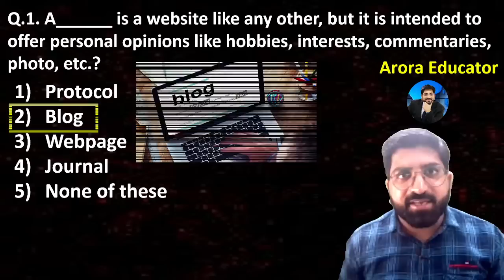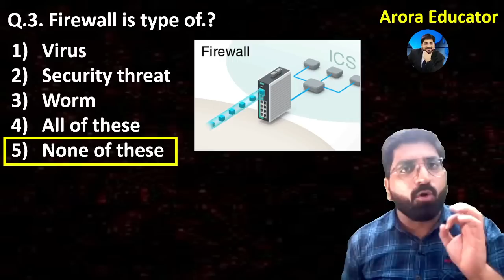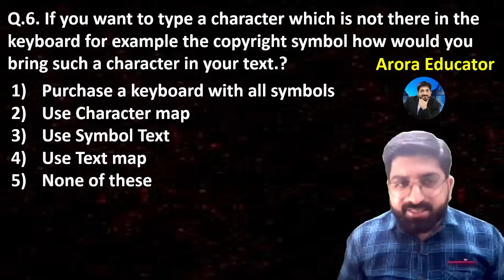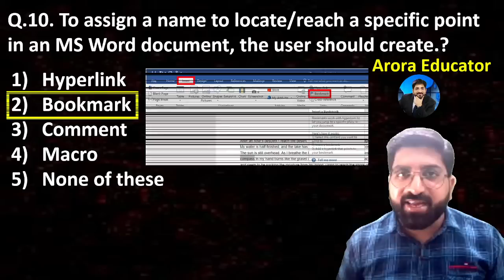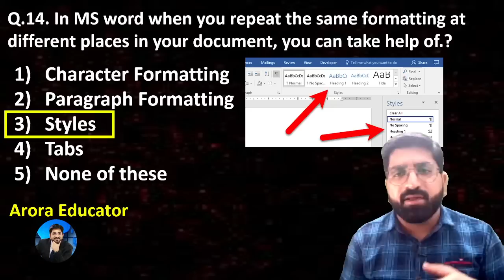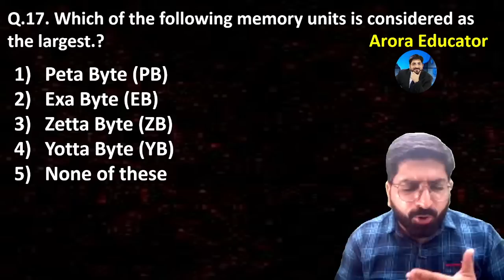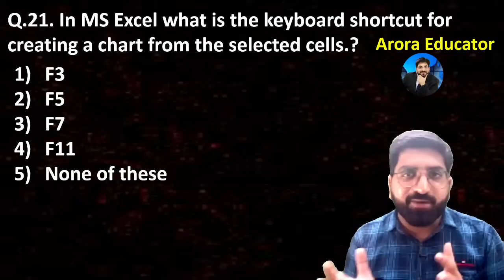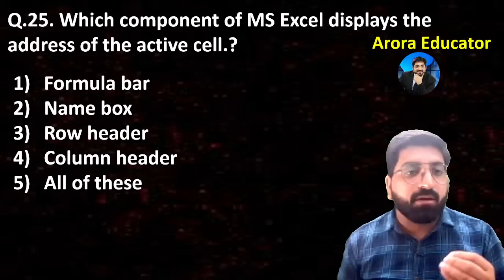Supreme Court of India Computer Questions | SCI Junior Court Assistant Computer MCQ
⭐️IBPS RRB PO/Clerk & Supreme Court  : Computer Awareness 2022 Full Video Course⭐️
👇Supreme Court of India Computer Videos👇

Supreme Court Assistant Syllabus 2022 (Junior Court)

Objective Written Exam- 2 hours (negative marking of 1/4th marks)
Computer Knowledge Test (Objective)
Typing Test (English)- 10 minutes
Descriptive Test (in English Language) – 2 hours
Interview
Document Verification
Supreme Court Assistant Exam Pattern 2022
The written exam pattern of the SCI Junior Court Assistant Recruitment 2022 includes the following subjects:

Negative Marking: 1/4th
Time Duration: 2 Hours
Mode of Exam: Objective Type Test
 The selection process for Supreme Court Junior Assistant Recruitment 2022 is Objective Written Exam, Computer Knowledge Test (Objective), Typing Test (English), Descriptive Test (in English Language), Interview, Document Verification.
Salary, Supreme Court Vacancy Online Form 2022